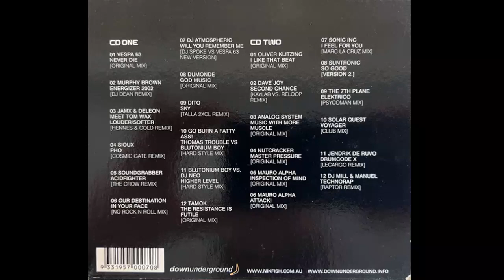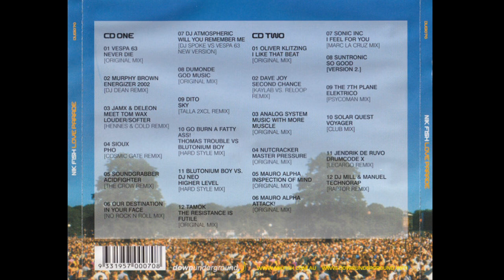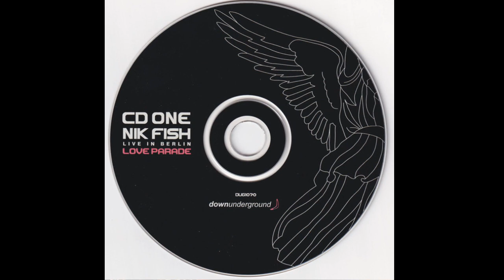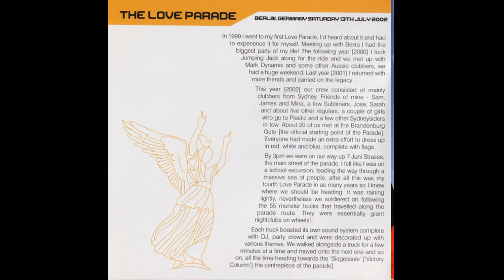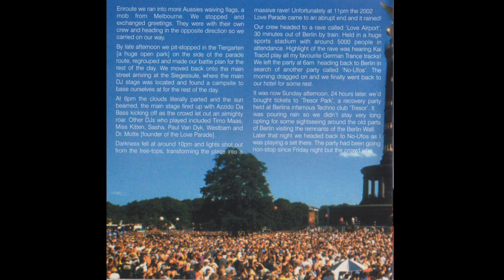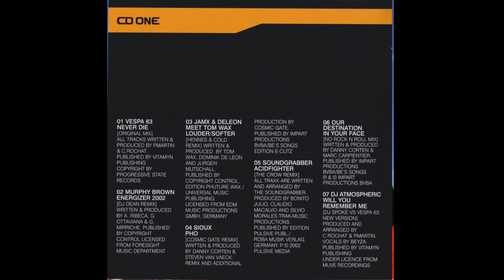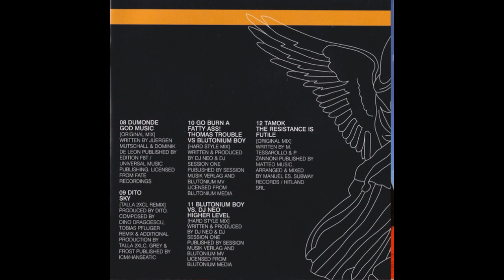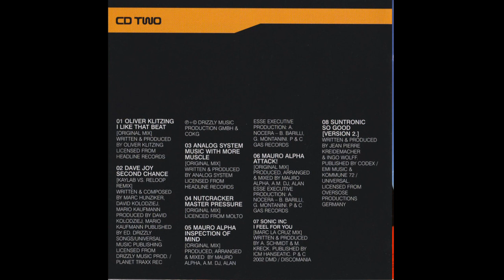Nik Fish - Love Parade (Live In Berlin) CD 2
Nik Fish – Love Parade (Live In Berlin)

Label/Cat#: DownUnderground – DUG1070
Country: Australia
Year: 2002

Disc 2
1. Oliver Klitzing – I Like That Beat (Original Mix)
2. Dave Joy – Second Chase (Kaylab Vs. Reloop Remix)
3. Analog System – Music With More Muscle (Original Mix)
4. Nutcracker – Master Pressure (Original Mix)
5. Mauro Alpha – Inspection Of Mind (Original Mix)
6. Mauro Alpha – Attack! (Original Mix)
7. Sonic Inc – I Feel For You (Marc La Cruz Mix)
8. Suntronic – So Good (Version 2.0)
9. The 7th Plane – Elektrico (Psycoman Mix)
10. Solar Quest – Voyager (Club Mix)
11. Jendrik De Ruvo – Drumcode X (LeCargo Remix)
12. DJ Mill & Manuel – Technorap (Raptor Remix)